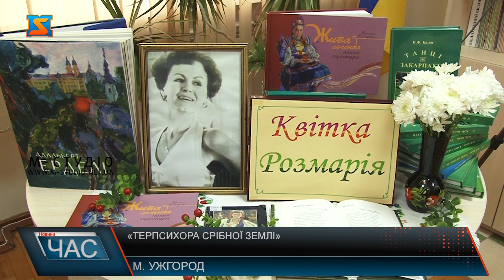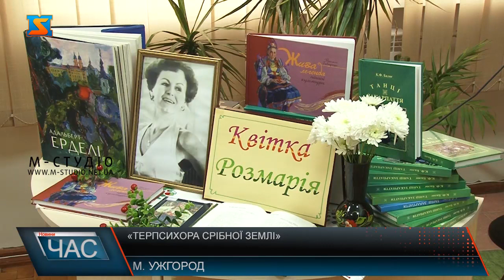«Терпсихора Срібної землі»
Творчим привітанням розпочали науково-практичний семінар «Терпсихора срібної землі». Захід провели з нагоди 95-річчя з нагоди дня народження Клари Балог у Академії культури і мистецтв. Для становлення закарпатської професійної хореографічної школи пані Клара була людина-легенда, яка виховала кілька поколінь талановитої молоді. З 1959 року працювала  балетмейстером Закарпатського народного хору. Поставила для рідного колективу понад 50 номерів. Всі вони  збереглися у золотому фонді хору. Солістка Закарпатського народного хору Анна Кохан особисто працювала з балетмейстеркою. Каже деякі її твори справжні шедеври. Танці Клари Балог і нині живуть у виконанні студентів академії культури і мистецтв. Вивчають її творчість і наслідують. Це захід з нагоди ювілею балетмейстери теж показали не один її номер. Учасники заходу вкотре згадали творчість пані Клари. Обговорили особливості інтерпретації танцювальної лексики у професійному хореографічному мистецтві Закарпаття. Переконані, творчий спадок, який залишила балетмейстерка житиме вічно.